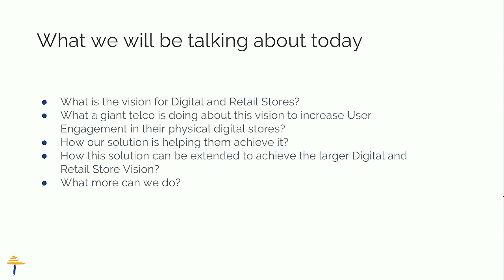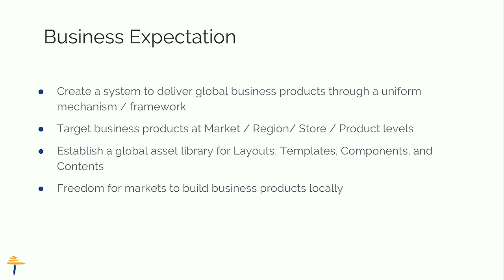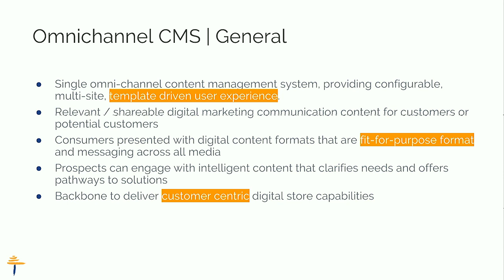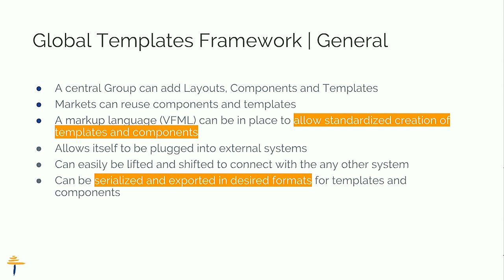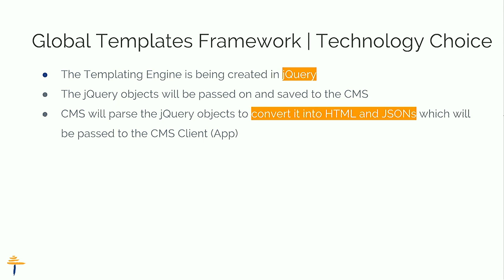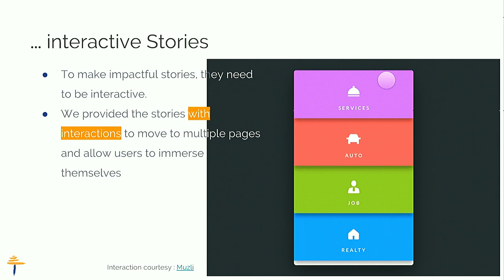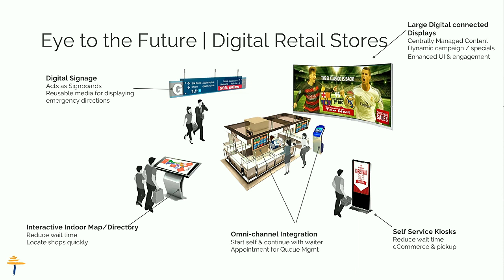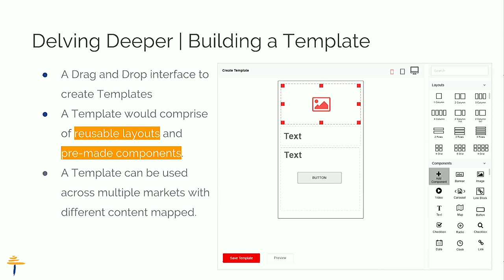DrupalCon Vienna 2017: Evolution of Digital and Retail Stores Leveraging Drupal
How do you make an already highly engaging physical store an even better experience? By innovating!  A telco giant did the exact same by digitizing their price tags.

In this presentation we will be talking about how Drupal is core to our client's strategy in general and how it is solving the content problem for our Digital Price Tags or the DPTs.

The conversation will be centered around how we manage content for DPTs for mulitple Local Markets each while still being on the same system (single tenancy).

We will talk in general about

Why Drupal became the technology of choice in the telco's ecosystem?

How Drupal and a combination of technologies is helping them increase the User Engagement?

How the digital and retail stores are being given a new leash of life?

We will also be talking about a template management framework devised

to solve the problem of repetitive , boring content across all markets.
how editors can repurpose their content
details of architecture of the system and how the framework helps connecting with other internal systems to leverage the feature
This talk will be a case study in seeing Drupal as a framework to manage an application (and not just a website) that seeks out to increase user engagement in stores.